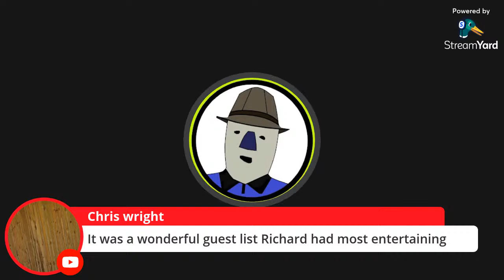Twilight Cafe; Remembering Susan Fassbender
Remembering the cult legend Susan Fassbender RIP